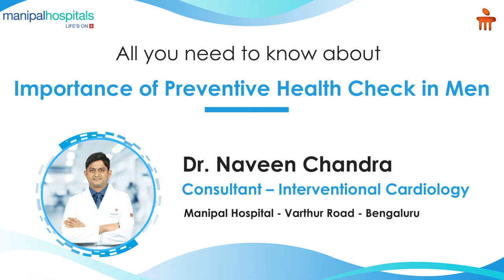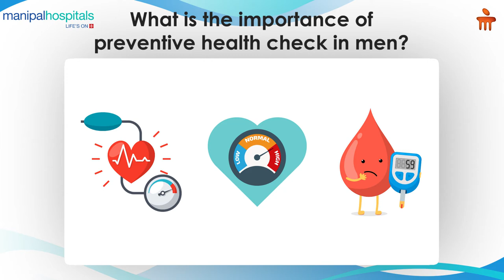Importance of Preventive Full Body Health Checkup in Men | Manipal Hospital Varthur Road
On the occasion of Men's Health Awareness Week, Dr. Naveen Chandra, Consultant - Interventional Cardiology, Manipal Hospital Varthur Road, shares his insights on the importance of preventive health checkups in men. Watch this video for more information.